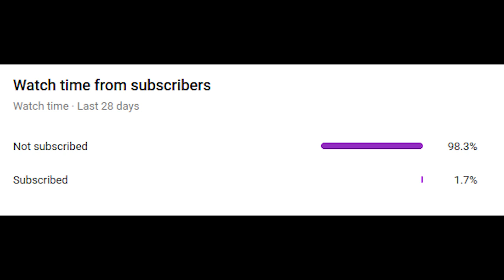How Fast Can Ironman Fly??? | Avengers Game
caluclating the speed of ironman in avengers game